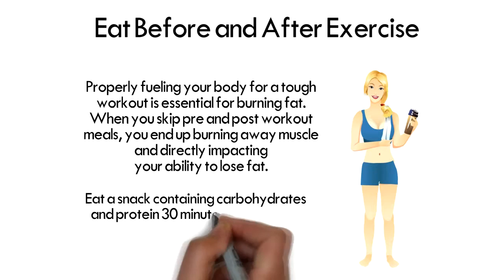Nutrition Tips Video 2 - Do This Before and After Exercise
Want to learn how you can get paid to get healthy, lose weight, and help others do the same?  to learn more.